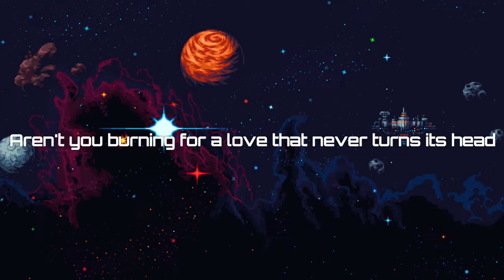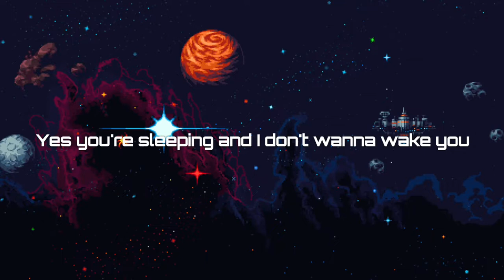Tenderly - Nat & Alex Wolff (lyrics/slowed/reverb)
~Welcome to my aesthetic world ~

Lyrics:
Do you wonder why I always seem to wait for you
Did you notice that I spent my nights alone
Aren't you burning for a love that never turns its head

Tenderly, I do
Tenderly, from anywhere to you
From anywhere to you

Yes you're sleeping and I don't wanna wake you
But tomorrow feels so far away
Won't you dream away the night in good company